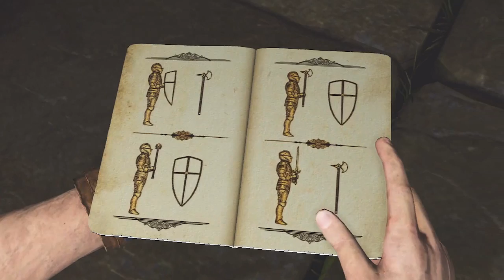Uncharted 3 Drake's Deception: Walkthrough Part 8 [Chapter 6-2] Let's Play (Gameplay & Commentary)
Uncharted 3 Drake's Deception! Welcome to my video Walkthrough! Walkthrough and Let's Play Playthrough of Uncharted 3 Drake's Deception with Live Gameplay and Commentary.

If you guys enjoyed the video do me a favor and drop it a "Like" rating. It helps me out a lot =D